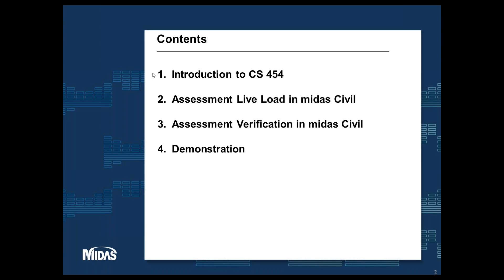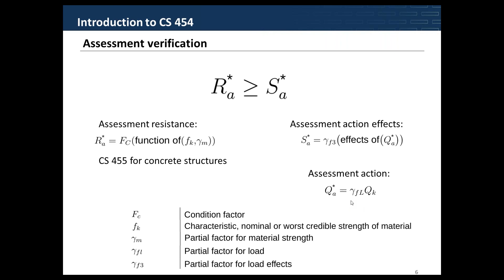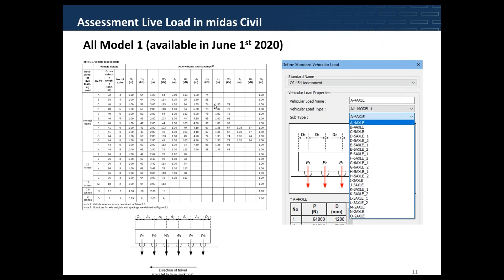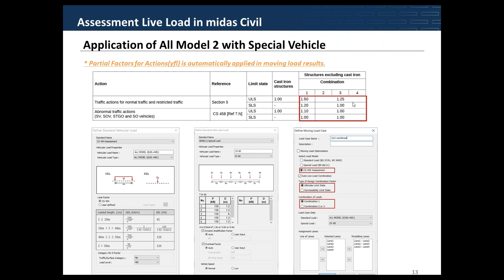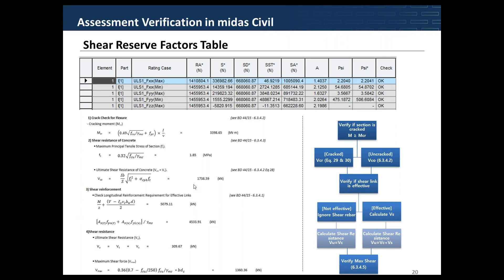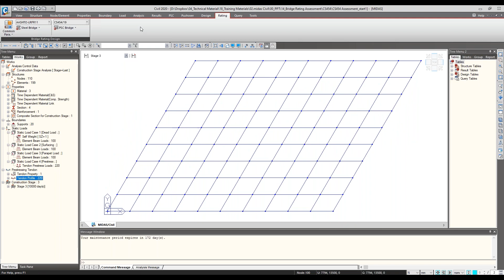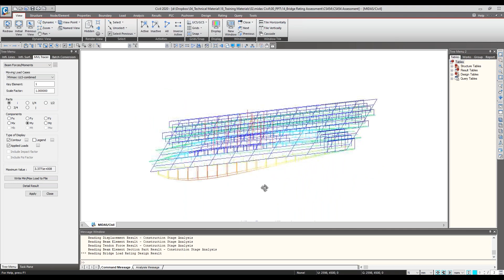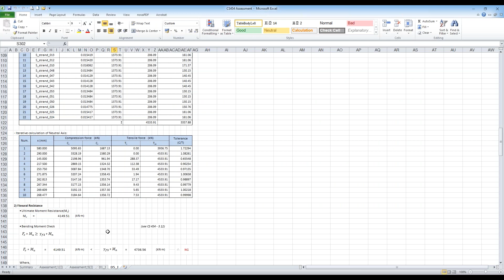PSC Girder Bridge Assessment as per CS454 | bridge design | bridge designer | bridge engineering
In this webinar, brief introduction on CS454 new standard and implementation status in midas Civil will be explained and demonstrated.

You can download midas Civil trial version and study with it